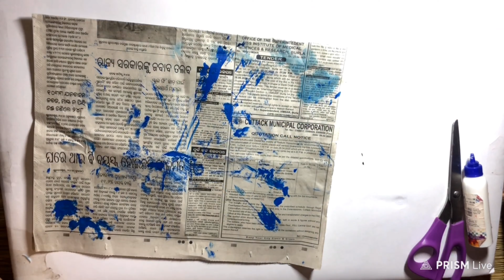Paper and plastic bottle wall hanger stand ideas|| How do you make a plastic bottle pen holder?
How do you hang paper on a craft wall?|| How do you make a homemade wall hanging?
Highlights:-

How do you decorate a wall with paper?

How do you hang decorative walls?

How do you craft paper ideas?

What is wall hanging craft?

How do you make a wall?

How do you make things out of plastic bottles?

What is the best thing to make out of waste?

Your Support Meam a Lot For Us.